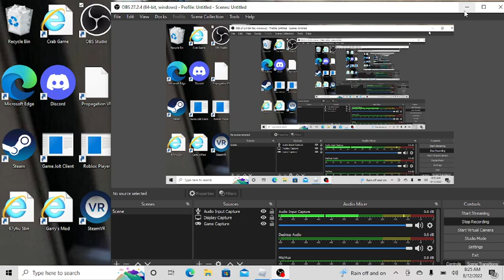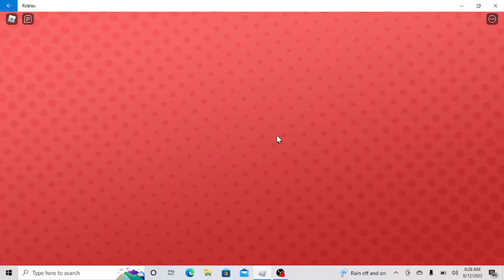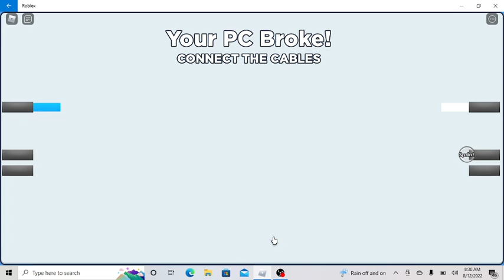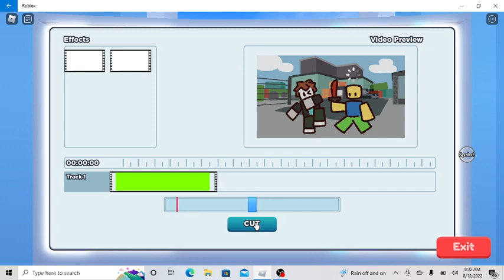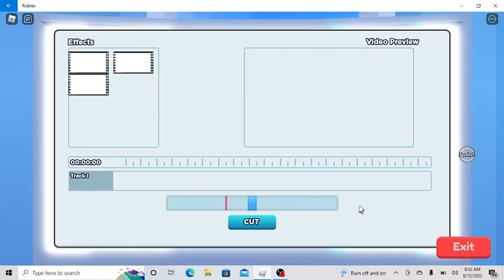fun game for pc players on roblox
youtuber life is the name of it